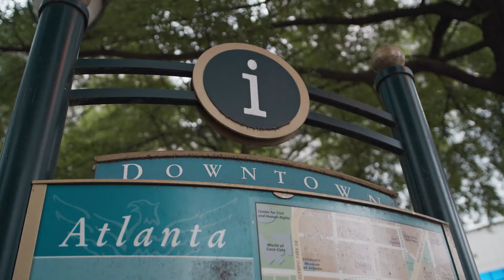Typeform presents...Meaningful with Kathryn Finney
“People are not comfortable with black people having money”

Paul Campillo, Director of Brand at Typeform, visited Kathryn Finney, entrepreneur and activist investor. Going over the life-changing moments that lead Kathryn to fight the lack of diversity in tech and venture capital, they found the importance of a meaningful mission.

About Meaningful, the series
If everybody has your attention, nobody does. That's a problem — but it also paves the way for 2020s new currency: meaning. Join Paul Campillo as he explores why becoming a meaningful brand is more critical than ever — not just for your business, but for society.